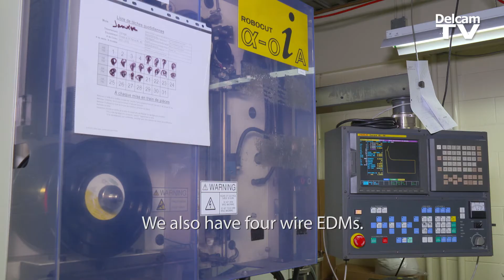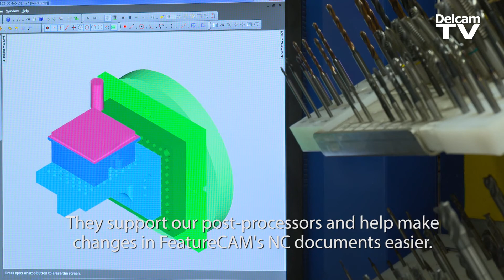Machining with Delcam FeatureCAM at Conceptromec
Conceptromec uses Delcam FeatureCAM to program their CNC milling and Wire EDM machines.